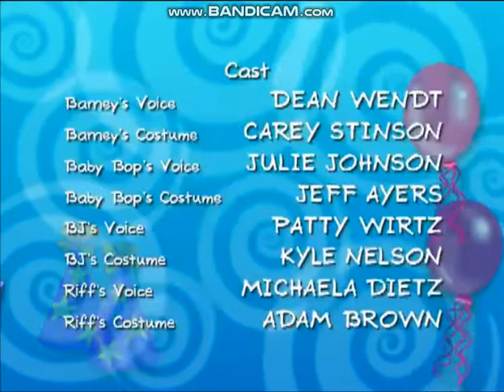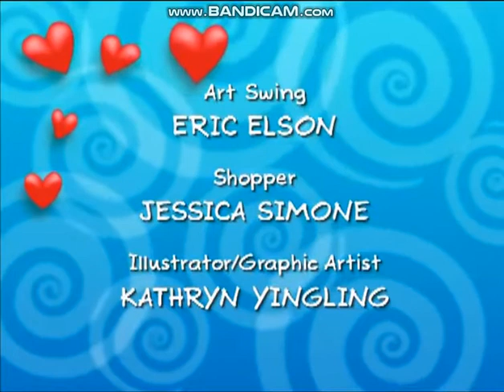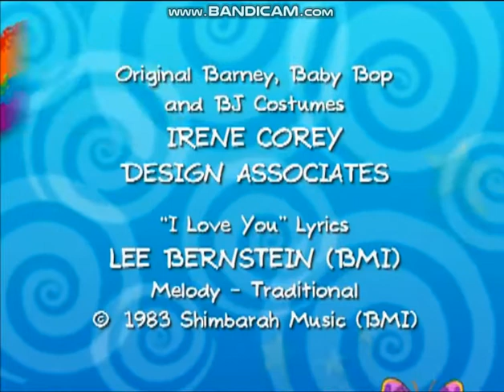Barney Home Video: Dino-Mite Birthday: (2007)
June 19: The release of Barney's Dino-Mite Birthday! is announced.

September 11: Barney's Dino-Mite Birthday! is released to stores.